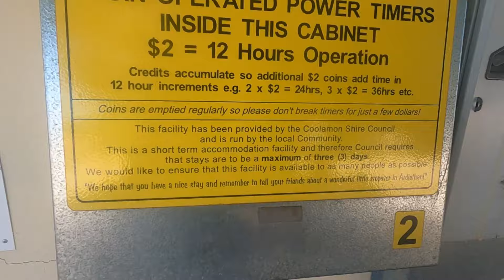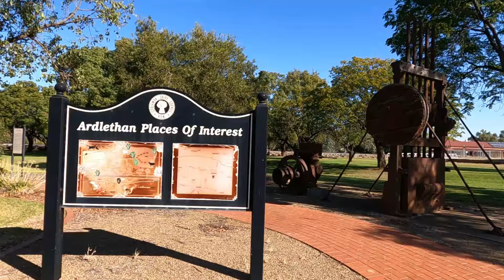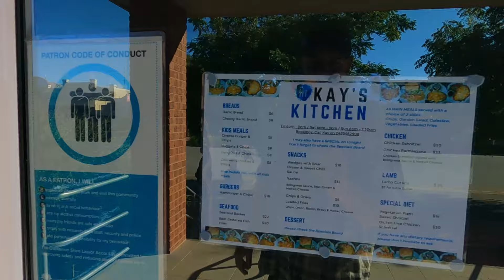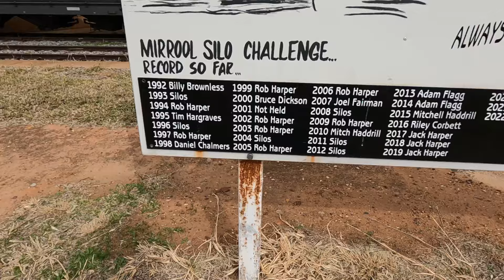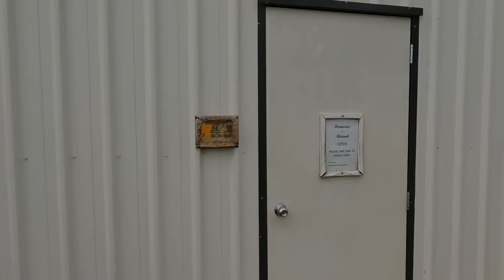Cheap as Power!!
We are a family of 4 on the adventure, caravanning Australia! We want to share it all with you, the amazing locations, any tips, reviews and tricks we learn along the way. We like to keep it real!! no sugar coating here, showing you the good and bad realities of van life!